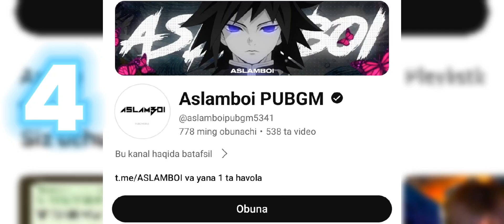UZBDAGI TOP 10 PUBGERLAR 😱 | TEKIN UC | CARDINAL PUBG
ASSALOMU ALEYKUM
KANALIMIZNI QOLLAB QUVVATLASH UCHUN
📲som danat:
@Sky_add uc service

LIKE VA OBUNA UCHUN RAXMAT 🙌
CAMENTARIYAGA O'Z FIKRILANI VA QANAQA CANTENT QILISHIMIZNI YOZIB QOLDIRING KATTA RAXMAT ❤️